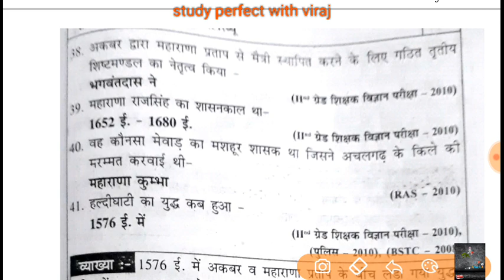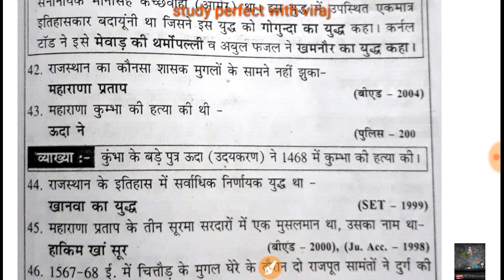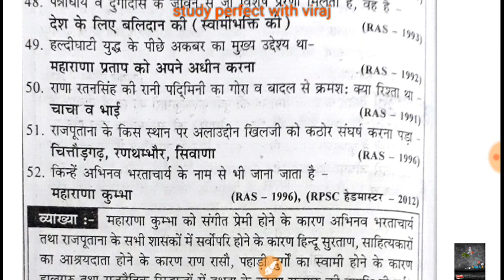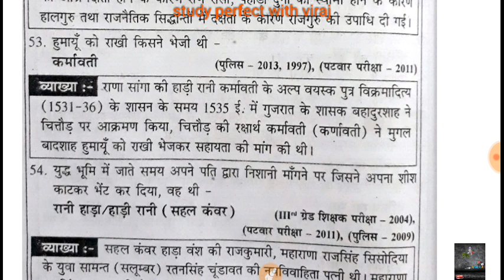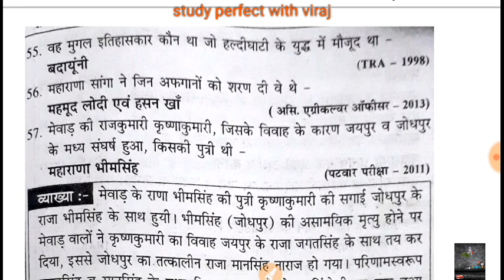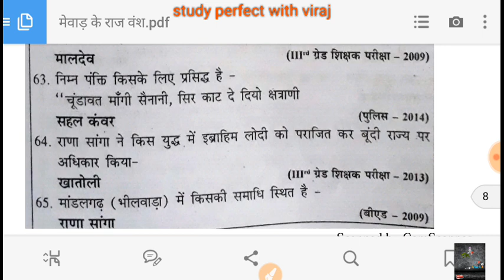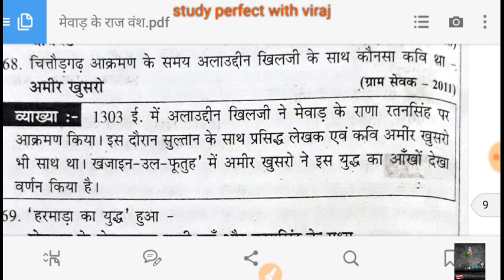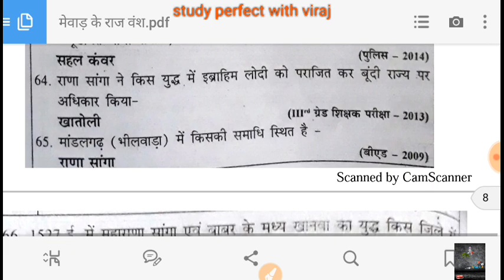RPSC 2nd grade and jail prahari important questions मेवाड़ इतिहास पार्ट-2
इस वीडियो में हम मेवाड़ का इतिहास के संबध में अभी तक जो जो प्रश्न आये है हम उस सभी प्रश्न को एक वीडियो में प्रस्तुस किए जिस से आपको आने वाली एग्जाम में मदद  मिल सके।  दोस्तों वीडियो देखने के लिए धन्यावाद।

हेलो दोस्तों हमारे channel  पर आपको स्टडी के वीडियो रोज़ मिलेंगे और आपको स्टडी tips  भी मिलेगी और कैसे बुक पड़ते है और RPSC  AND UPSC  के पाठ्क्रम  को कैसे आसानी से पूरा करे।